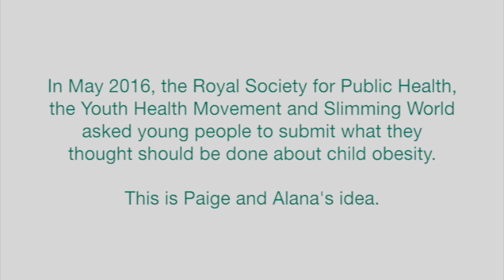Child's Obesity Strategy - Paige and Alana - Gym Memberships for Young People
‘The Child’s Obesity Strategy’ report is calling for a ban on fast food takeaway deliveries to schools and the introduction of new initiatives, as part of a raft of ideas put forward by young people to tackle the childhood obesity epidemic.  This video is Paige and Alana’s idea about how this epidemic could be solved.

Nearly one in five 10-11 year olds (19.1%) are obese, and the Government’s childhood obesity strategy has been promised this summer. However, this is the first time that young people have been asked for their views on the issue.